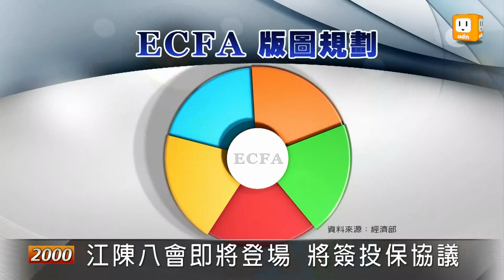【2012.08.03】保障台商權益 兩岸將簽投保協議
台商到大陸投資超過20年，但目前台商在大陸的投資保障，只依賴大陸單方面的台灣同胞投資保護法，沒辦法確實提供保障，當初ECFA也將投資人的投保協議納入規劃，經過兩岸不斷協商溝通，雙方預計在9號的江陳會談，簽署兩岸投保協議保障台商權益，相關內容，今天陸委會主委賴幸媛做了說明。